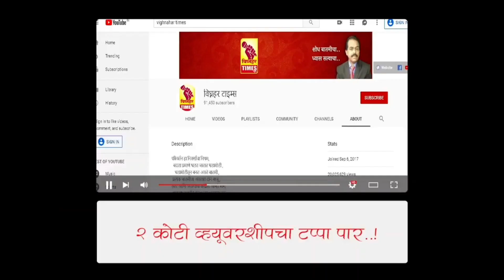धनगरवाडी सरपंच महेश शेळके यांना वाढदिवसानिमित्त माऊली खंडागळे यांच्या अनोख्या शुभेच्छा